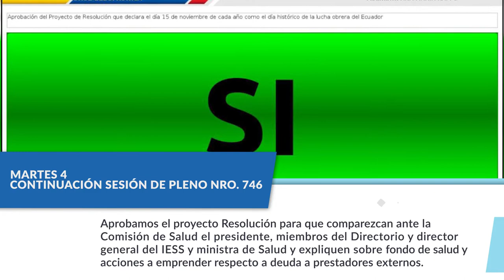Comparto resumen de actividades legislativas en esta primera semana del año 2022.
AnaMaríaPiensaEnTi y JUNTOS legislamos en beneficio de TODOS los ecuatorianos ✊🏼.